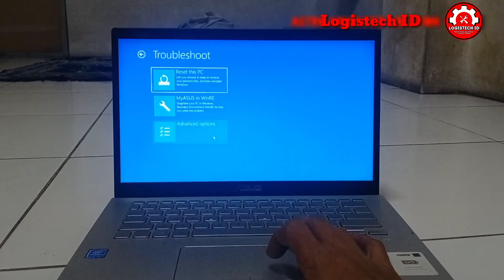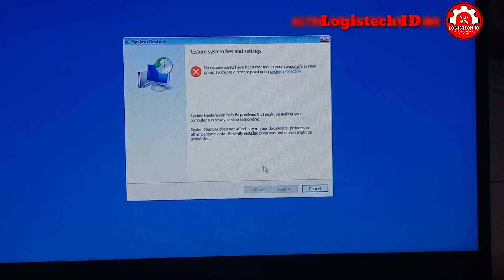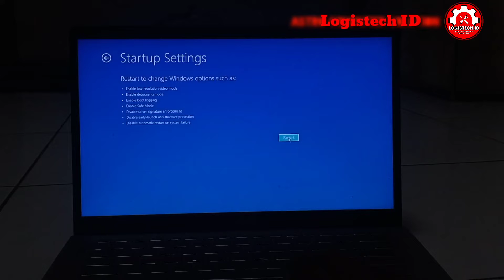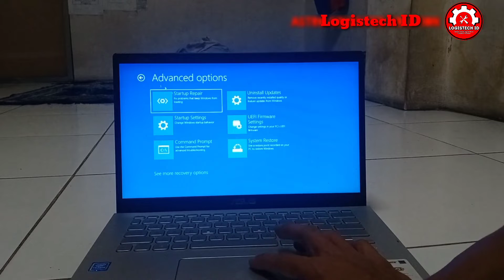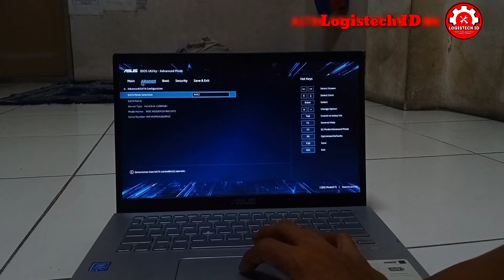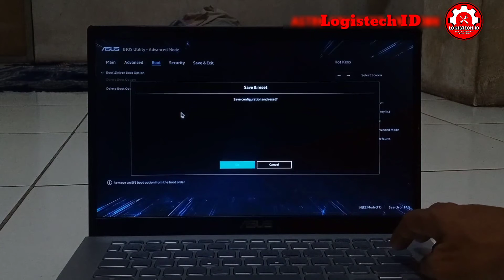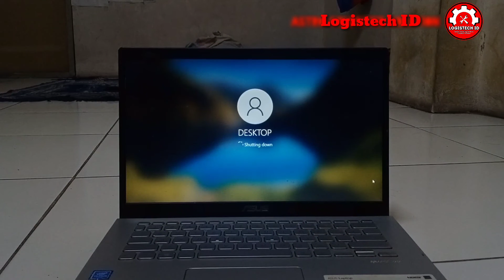CARA MENGATASI AUTOMATIC REPAIR LAPTOP ASUS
CARA MENGATASI WINDOWS 10 AUTOMATIC REPAIR LAPTOP ASUS
Jika Masih Gagal, Ini Cara Ampuh nya Mengatasi Automatic Repair Windows 10/11 Laptop PC :